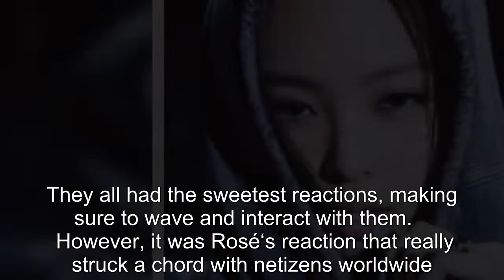BLACKPINK Rosé Has The Most Heartwarming Reaction To Meeting BLINKs After The "Pink Venom" Live Coun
BLACKPINK Rosé Has The Most Heartwarming Reaction To Meeting BLINKs After The "Pink Venom" Live Countdown.